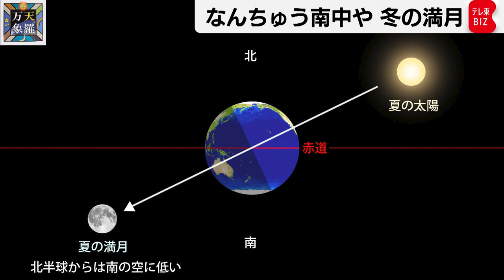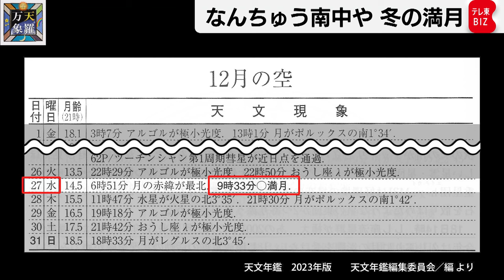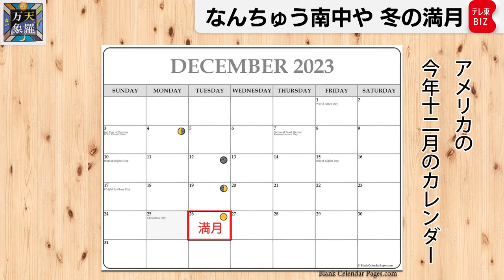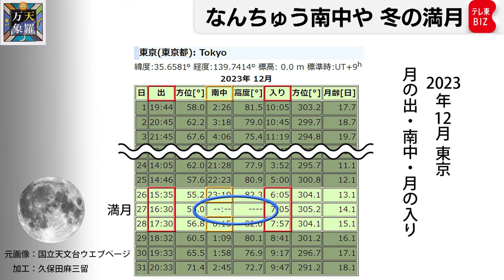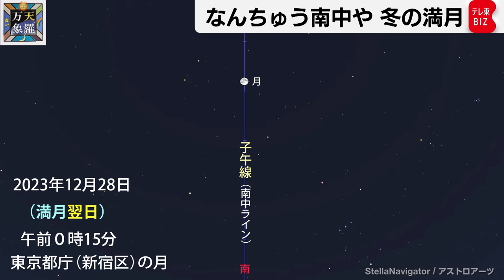今年最後なのに… なんちゅう南中や 冬の満月 【久保田解説委員の天羅万象】 （156）（2023年12月22日）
しんしんと冷えるこの季節の深夜。夜道を照らす丸い月は、やたらと高いところから見下ろすように光を投げかけてきますよね。実は冬の満月はいつも頭上高くに上ります。なぜでしょう？そして、この年の瀬の満月はあれこれ調べると「へぇ！」という秘密を抱えています。頭の体操でどうぞ。